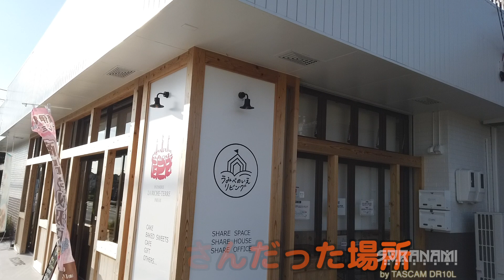【ライダーは何故派手なジャケットを着るのか？】シリーズライダー考察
お詫び🙇最近動画書き出し中に、文字化けを起こすバグがあります。申し訳ございません。普段はジャージのズボンにトレーナーそしてクロックスの私・・・

El Magicia
DD Groove
Anamalie
Attack of the Mole Men - Stings
Intractable
Bet You Can ver 2 - Exhilarate
Dark Star
Plantation
Minstrel
Front Porch Sitter

Bike（バイク）
Bike1：KAWASAKI VERSYS
Color：Metallic Imperial red

アドベンチャースクリーン（GIVI）
エンジンガード（HEPCO&BECKER）
フィッティングキット（VENTURA）
リアキャリア（SW-MOTECH）
ハンドガード（SW-MOTECH）
ライトガード（SRC）
サイドバッグ（TANAX）
トップケース（SHAD SH-48）
ナビゲーション（NANKAI）

Bike4：SUZUKI GSR250S
Color：Black

Bike5：YAMAHA XFORCE
color：Black metallicX

ウインドシールド（Y'S GEAR）
ウインドシールド（Atlas）
ナックルガード（Y'S GEAR）
リアボックス（SHAD　SH40、SH44）
多機能スタンドベース（Y'S GEAR）
ヘルメッホルダー（Y'S GEAR）
幅広コンビニフック（Y'S GEAR）
ボディーマウントミラー（Atlas）
レバー（Atlas）
サイドバッグ（NANKAI）
リアキャリア（Y'S GEAR）

Bike5：HONDA CROSS CUB(This bike was let go.）
Color：ALL PAINT

YAMAHA MT-01(This bike was let go.）
Color：Silver3

Color：Beige

SUZUKI GN-125H(This bike was let go.）
Color：Silver

HELMET（ヘルメット）
Helmet1：HJC RPHA10（バズソー）
Helmet2：HJC FG-X
Helmet3：HJC CLX-6（スラッシュ）
Helmet4：NOLAN N44
Helmet5：SCORPION EXO COVERT（ファントム）
Helmet6：HJC　IS-33II
Helmet7：SCORPION EXO AT-950
Helmet8：NOLAN N100-5
Helmet9：NOLAN N702GT
Helmet10: YAMAHA YJ-17 ZENITH-P
Helmet11: NOLAN N100-5 Hilltop
Camera（カメラ）
Camera1：GoPro Session
Camera2：Panasonic HX-A1
Camera3：Panasonic HX-A100
Camera4：Panasonic HX-A500
Camera5：Kodak SP360
Camera6：SONY HDR-AS100
Camera7：Kodak SP360 4K
Camera8：Ricoh WG-M1
Camera9；SONY HDR-AS50
Camera10：RICOH WG-M2
Camera11：OSMOPOKET
Camera12：Victor GZ-N5
Camera13:OSMO POKET2